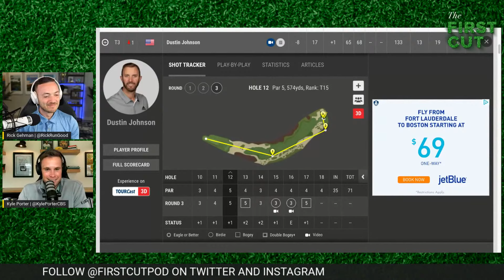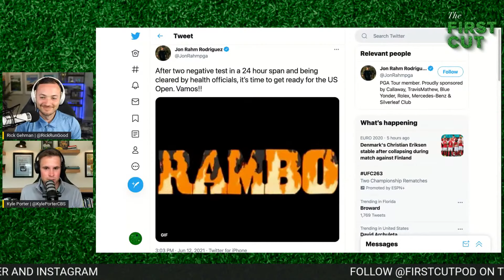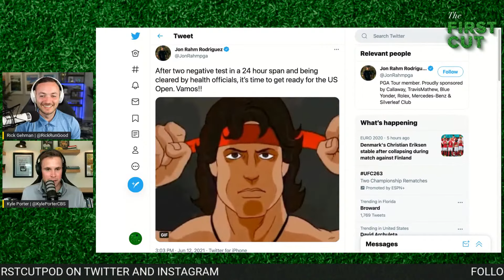Chesson Hadley's Hot Putter! Palmetto Championship Round 3 Recap / Final Round Preview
Rick Gehman is joined by Kyle Porter to recap Saturday's action at the Palmetto Championship.